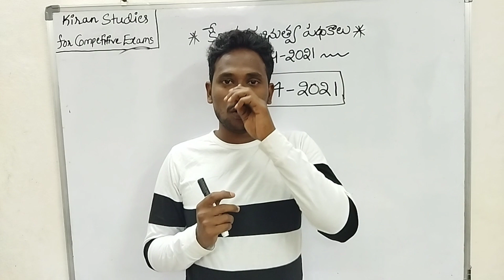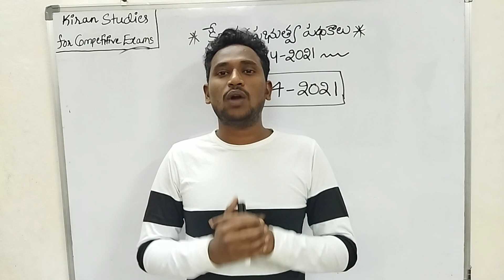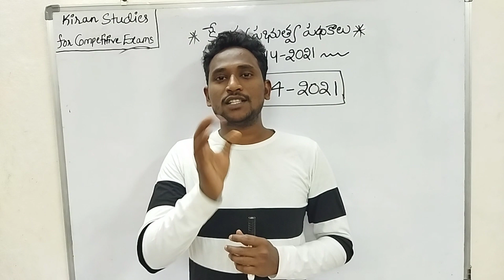Central Government Schemes 2014 TO 2021 Complete PDF File || Useful for All Competitive Exams